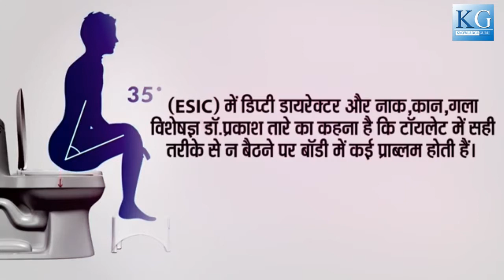क्या होता है टॉयलेट में बैठने का सही तरीका? What is the perfect way to sit in toilet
क्या आप भी वेस्टर्न टॉयलेट का यूज करते हैं? इसमें आप कैसे बैठते हैं? दरअसल टॉयलेट में गलत तरीके से बैठने पर आपको बवासीर, कब्ज, और हार्ट अटैक जैसी प्रॉब्लम तक हो सकती हैं |